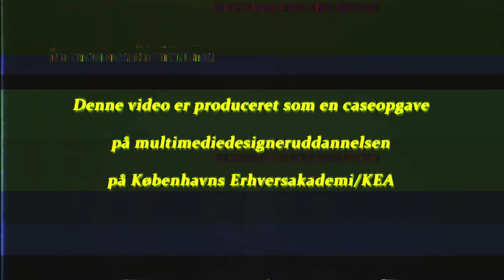Gruppe 7 - Kampagne video lang